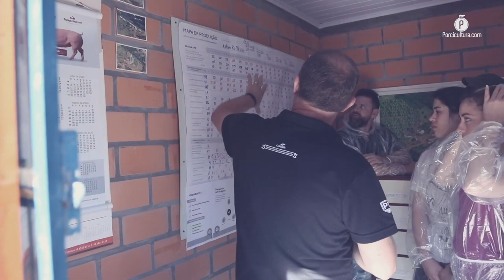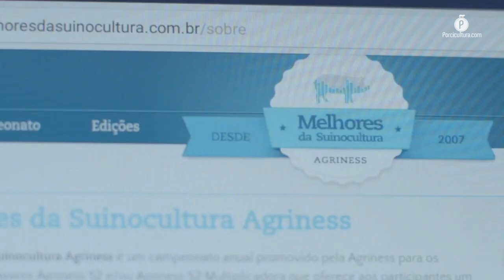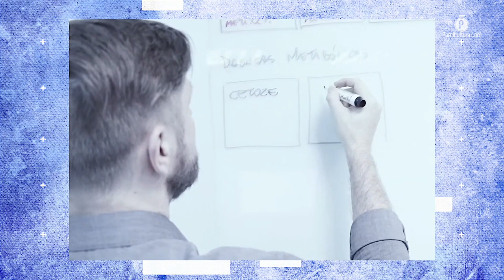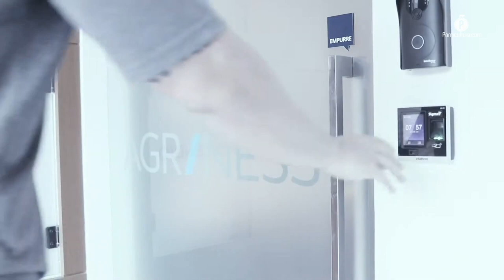Agriness en México, el respaldo de Provimi®, Cargill® y las nuevas tecnologías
Aprovechamos la visita de Júnior Salvador, director de negocio de Agriness para México, y el acompañamiento de Ernesto Domínguez, ejecutivo de la compañía para hablar acerca de las necesidades de la porcicultura mexicana en relación a la obtención de datos, manejo de información, soporte y nuevas tecnologías y cómo Agriness participa para todo ello.

En Agriness comprenden que en la porcicultura, el éxito está directamente ligado a la toma de decisiones, lo cual a su vez, depende de contar con información adecuada que permita detectar áreas de oportunidad clave en los diferentes rubros de la granja, apartado en el que el personal de Provimi es experto.

En esto coincidieron Júnior Salvador y Ernesto Domínguez, director de negocios y ejecutivo de Agriness respectivamente, quienes dialogaron en compañía de PORCICULTURA.COM, sobre el potencial de la porcicultura mexicana, así como lo que se perfila en el horizonte para la industria.

Para Agriness, colaborar con la porcicultura mexicana es un sueño

Para Agriness, colaborar con el sector porcícola nacional "siempre fue un sueño", en palabras de Júnior Salvador, pues consideraron que podrían impulsar el desempeño gracias a la experiencia en países importantes en este sentido como Brasil y China, en donde también han prestado sus servicios de gestión.

Es por este motivo, que la empresa se instaló físicamente en México con la finalidad de brindar una atención personalizada y capacitaciones directamente al personal de las granjas, de la mano de su equipo de especialistas internacionales, comentó en este espacio Ernesto Domínguez.

Cercanía con el cliente y entender sus necesidades, el ADN en Agriness

Ambos coincidieron en que para detectar las necesidades de los clientes, es fundamental esa cercanía a lo largo de todos los procesos de la unidad de producción, además de tener contacto con todas las personas involucradas, desde los encargados del manejo de los cerdos, hasta los médicos veterinarios y los dueños del sitio.

Expresaron que si una explotación porcícola quiere mantenerse competitiva en un mercado globalizado en constante evolución, es vital que los porcicultores se familiaricen con las nuevas tecnologías que están marcando tendencia, por ejemplo la inteligencia artificial y la telemetría, que si son bien aplicadas, pueden ayudar a eficientar la gestión.

Sin embargo, esto debe ir acompañado de un sistema que permita agrupar toda la información obtenida a través de dichas herramientas, que permita analizarla, y además, implementar estrategias integrales que abarquen todos los aspectos necesarios para lograr un mejor desempeño, tarea en la que Agriness está listo para brindar todo su soporte.